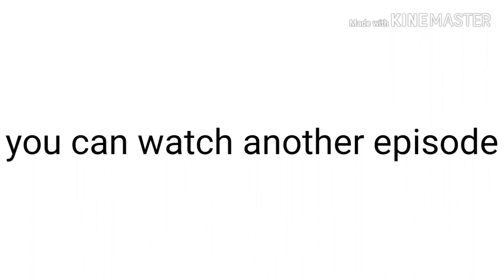Asdf movie 12 YTP part 2